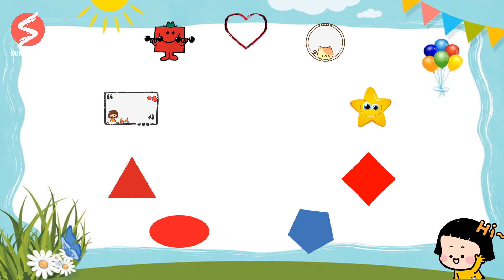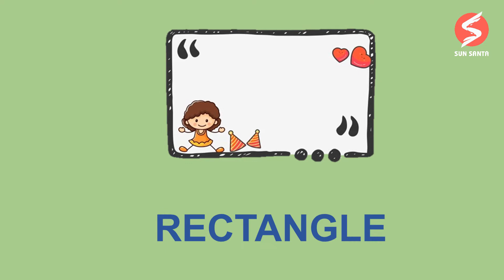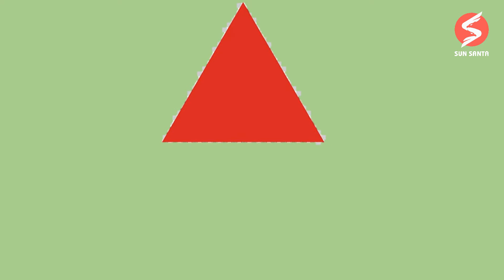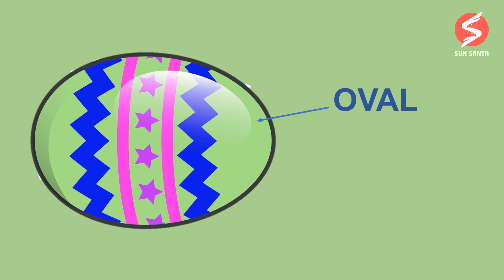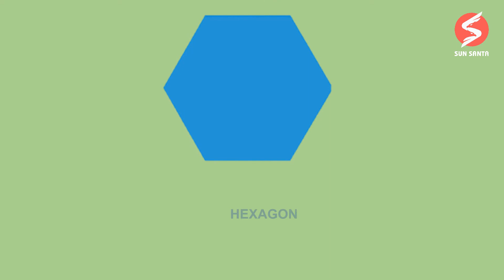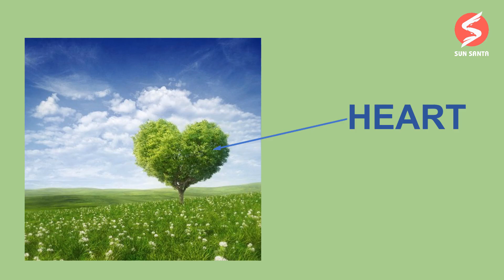BÉ HỌC TIẾNG ANH VỚI CHỦ ĐỀ SHAPES/SUN SANTA /TIẾNG ANH TRẺ EM/ TIẾNG ANH/TIẾNG ANH CHO BÉ/SHAPES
Chủ đề hình khối gồm những hình gì và có gì thú vị cùng khám phá nó với Sun Santa qua video này nhé!

Địa chỉ: Hồ Vũng Voi - Thôn Nhật Tiến - Trường Yên - Chương Mỹ - Hà Nội